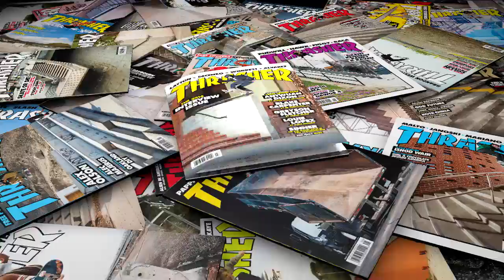Magnified: Bobby Worrest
You don't see this combo too often.
As seen in the July 2014 mag.